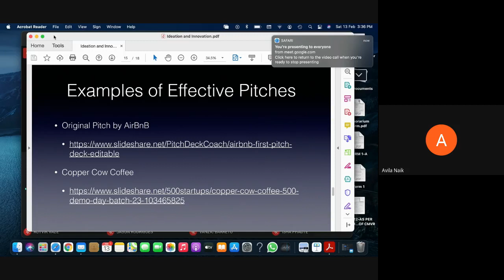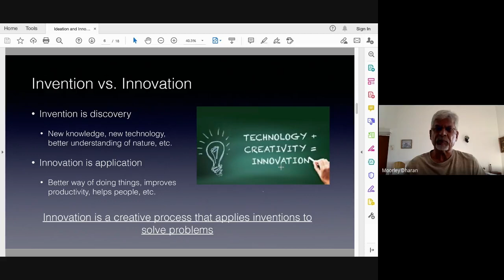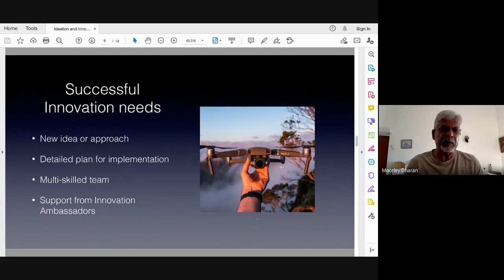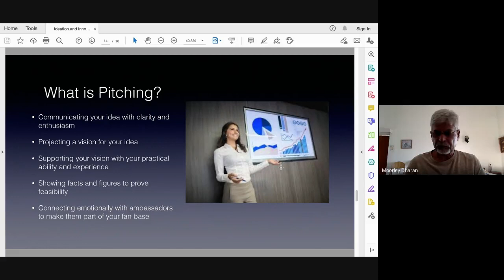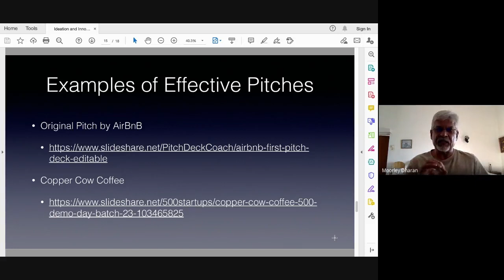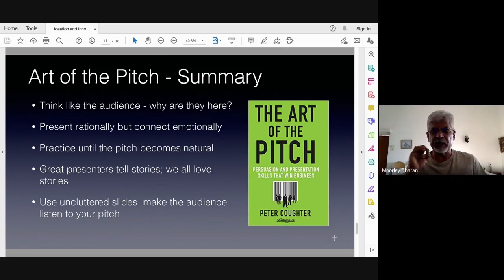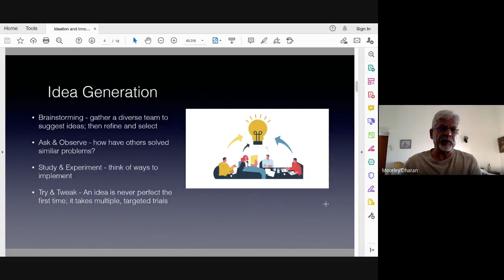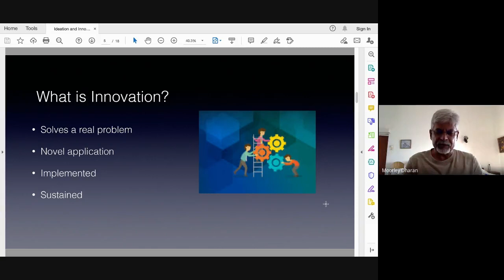Entrepreneurship: Idea to Startup | Lecture 05 | DBCE | E-Cell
Topic: Idea vs Opportunity, Steps to validate your idea, Solving pain points through ideation, Concept of Innovation.
Speaker: Mr. Moorley Dharan